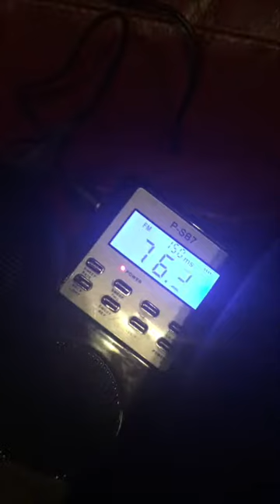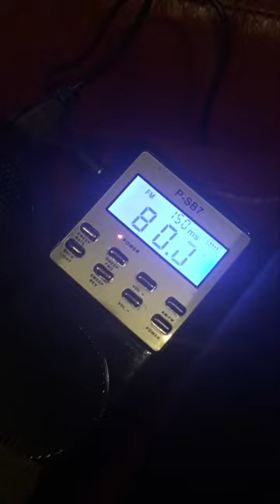Spirit box at old farm in Newcastleton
Our first ghost hunting road trip took us to an old farm in Newcastleton, UK where we tried to contact spirits using the Spirit Box.